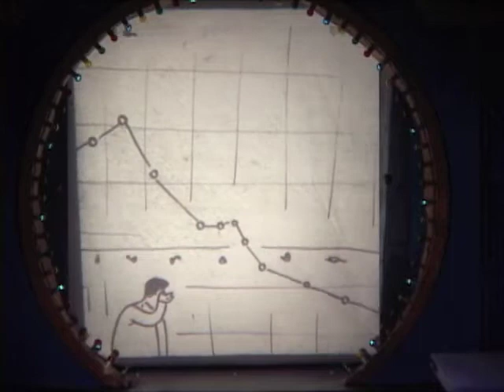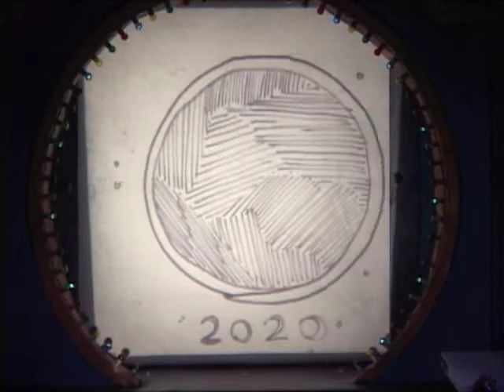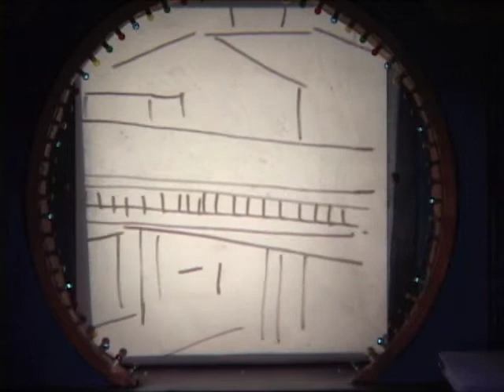Full Moon - Cole HW - Part 1 - Oct 2012